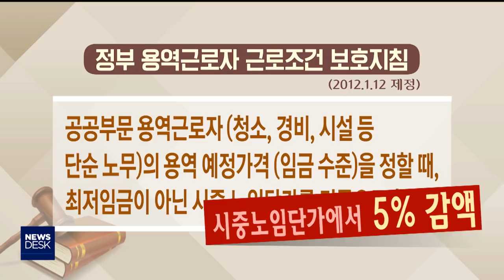[포항MBC뉴스]비정규직 임금 후려친 한수원 비난 쇄도-장미쁨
◀ＡＮＣ▶
한수원이 원자력 발전소에 근무하는
비정규직 용역 노동자 수백여명의 임금을
부당하게 깍은 일이 국정감사에서
비판을 받고 있습니다.

그동안 위험한 원전 업무를
비정규직에게 떠넘겨온 데다,
이들의 임금마저 후려쳐 온 사실이 드러나면서 한수원의 윤리 경영에 큰 타격이 예상됩니다.

장미쁨 기자가 보도합니다.

           ◀ＥＮＤ▶
           ◀ＶＣＲ▶

지난 5월 원전 경비와 청소 업무 등을 하는
비정규직 용역 노동자 730여명은 한수원을
상대로 30억원 규모의 집단 손배 소송을
제기했습니다.

cg1)시중 노임 단가를 기준으로 한 정부 지침을 한수원이 어기고, 용역 노동자의 인건비를
상습적으로 5% 가량 줄여 지급했기 때문입니다.

cg2)민주당 어기구 의원에 따르면 그 결과
월성과 한울원전 등의 특수경비직 840명은
지난 2년간 무려 20억원이 넘는 임금을
받지 못한 것으로 나타났습니다.

여기에 청소와 시설관리직 노동자들까지
포함하면 모두 2천여명, 이들이 모두 받지 못한
임금은 최대 50억원에 달합니다.

한수원이 위험한 원전 업무를 비정규직에게
떠넘겨 이들의 산재율이 한수원의 11배에
달하는 것으로 나타난 가운데, 비정규직에 대한
임금 후려치기까지 만연한 것으로 드러나면서
비판이 거세지고 있습니다.

◀ＩＮＴ▶어기구/민주당 의원
"대기업과 중소기업 간의 갑질 문화가 상당한 사회 문제 중의 하나인데요. 모범을 보여야 할
공기업까지 민간 기업하고 똑같은 행위를 하고
있는데, 이것은 매우 잘못된 처사다(라고 생각합니다)"

더구나 한수원은 지난 1월 감사원의 지적을
받고도, 여전히 용역 노동자들에게 임금 차액을
지급하지 않고 있습니다.

소송을 제기한 용역 노동자들은
대표 공기업인 한수원이 문제가 된 규정은
바꾸면서도, 노동자들의 임금 차액을 지급하지
않는 것은 앞뒤가 다른 처사라고 비판했습니다.

◀ＩＮＴ▶김성기/공공연대노조 집행위원장
"(7:00-7:07) 가장 열악한 일을 하는 비정규직
노동자들의 처우를 개선하고 대우해줘야 할
공기업이 (7:15-7:24) 대한민국 법제도를
무시하는 것이고, 또 공기업 이미지를 먹칠하는
치사한 일이라고 생각합니다."

한수원은 임금 차액 지급 여부는
소송 결과를 지켜보고 결정하겠다는 입장을
밝힌 것으로 알려졌습니다.

앞서 비정규직 노동자 7백여명이 한수원을
상대로 제기한 30억원대 소송은
다음달 8일 첫 재판을 앞두고 있습니다.